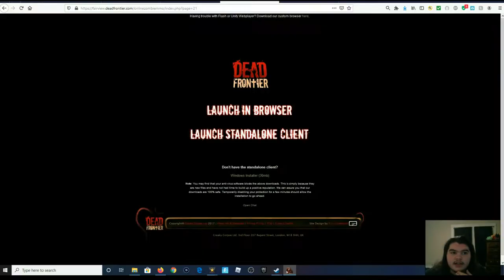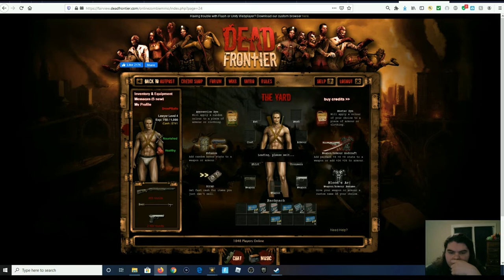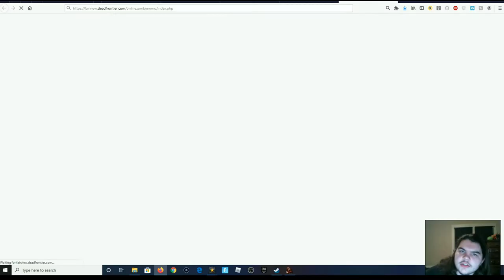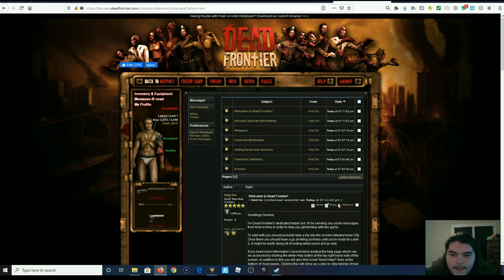DEAD FRONTIER! Road To 325! Not a bad start either!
Thank you guys so much for watching I hope you enjoyed this episode of: DEAD FRONTIER! I really hope you enjoyed and if you did be sure to DESTROY!